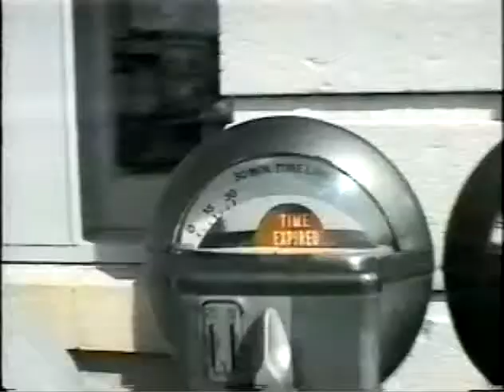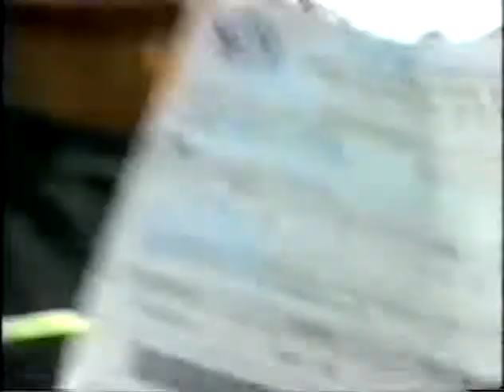Jay's "Beef of the Week"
Jay is out and about for another segment of "Beef-of-the-week". He discovers city vehicles parked with no time on the meter and no tickets. It's time for Jay to take the law into his own hands.